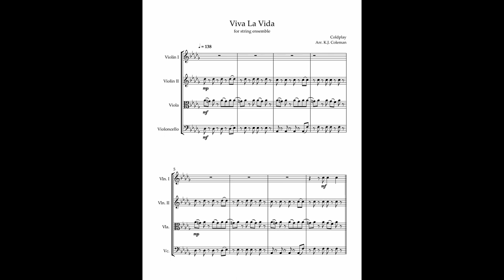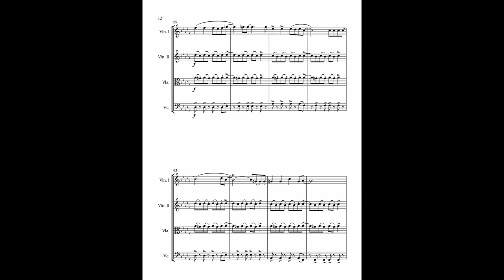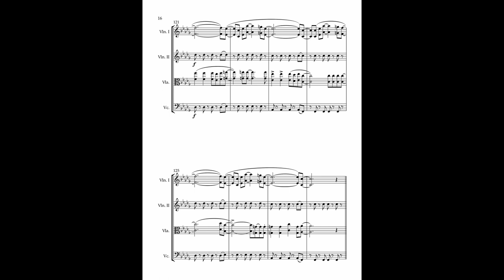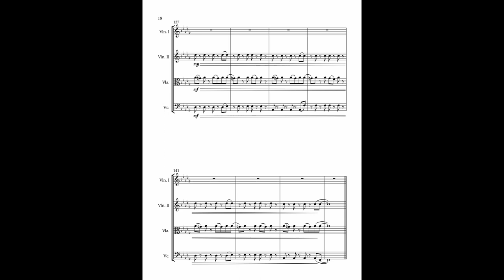Viva la Vida by Coldplay | String Ensemble | K.J. Coleman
This piece comes from the popular group Coldplay, as requested by an awesome subscriber. To keep anonymity, I won't mention their name, but I greatly appreciate them for suggesting this. It was an absolute blast to write. "Viva La Vida" is a well-known piece written in 2008 by the band Coldplay. It utilizes complex rhythmic patterns in the melody, as well as the string ensemble. When I first jumped into this piece I wasn't expecting it to be so investing, as it is one of my favorite songs from that year but in reflection I assumed it was a relatively simple piece. All credit to Coldplay for their creative brilliance.

The audio was transcribed in Sibelius notation software and later converted into audio. The soundfont is called Noteperformer.

I Copied This Description To Further Bolster My Description, It Is Not Meant For You To Read
(But in this case, feel free to :D)

The lyrics to "Viva la Vida" are narrated by a protagonist who says he "used to rule the world". Martin has explained the song lyric "I know Saint Peter won't call my name" in an interview with Q magazine: "It's about ... You're not on the list" to enter the Pearly gates.[7] When asked about the song, bass guitarist Guy Berryman said: "It's a story about a king who's lost his kingdom, and all the album's artwork is based on the idea of revolutionaries and guerrillas. There's this slightly anti-authoritarian viewpoint that's crept into some of the lyrics and it's some of the pay-off between being surrounded by governments on one side, but also we're human beings with emotions and we're all going to die and the stupidity of what we have to put up with every day. Hence the album title."[8]

Unlike the then-typical arrangement of Coldplay songs, in which either the guitar or piano is the prominent instrument, the track mostly consists of a string section and a digital piano playing the song's upbeat riff, along with a steady bass drum beat, percussion (including a timpano and a church bell), bass guitar, and Martin's vocals; there is limited use of electric guitar. All the strings are arranged and conducted by violinist Davide Rossi, who is one of the main collaborators of the album. Rossi's strings comprise the main driving force throughout the song, with a strong beginning loop that supports Martin's voice, until the choruses where the symphonic power of the orchestra takes its fullest shape. The prominent chords played by the string section throughout the song (and in the chorus of "Rainy Day", another of the band's songs) are very similar to those used by "Viva la Vida" co-producer Brian Eno in his piece "An Ending (Ascent)", meaning they could have been suggested partially for the song by Eno.[9]

The song is written in the key of A-flat major. Its main chord progression is B♭m/E♭/A♭/Fm. The time signature is 4/4 and the tempo is 138 beats per minute.